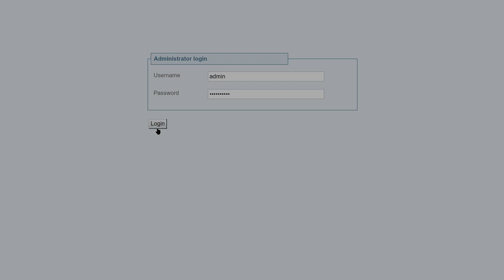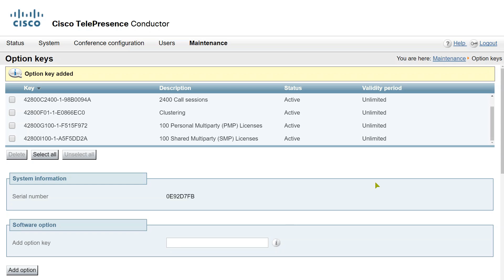Install a Conductor MultiParty License Key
This video describes installation of a multiparty licensing key to a Cisco Telepresence Conductor via the web interface.